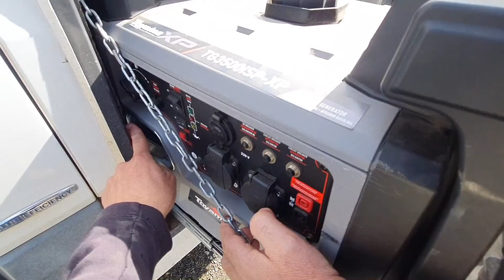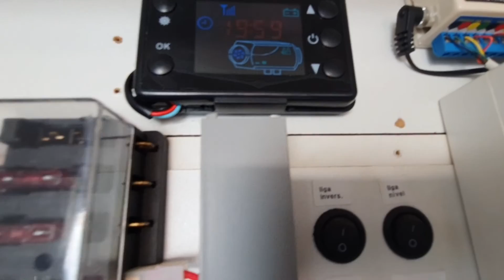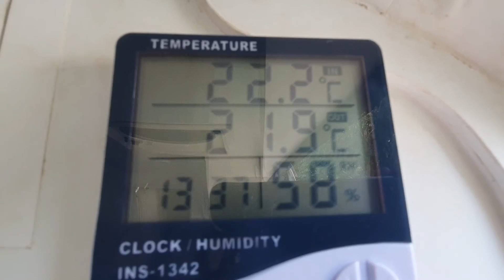Conheça um motorhome Sprinter feito pela Monte Carlo - Família Catarina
Neste vídeo apresento à vocês um motorhome Sprinter, feito por uma fábrica de motorcasas em Monte Carlo, SC.